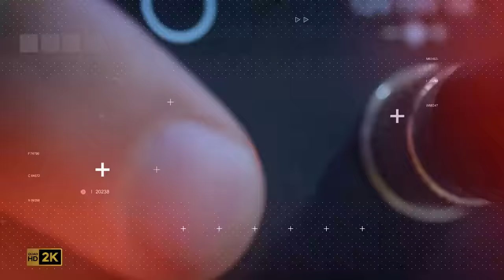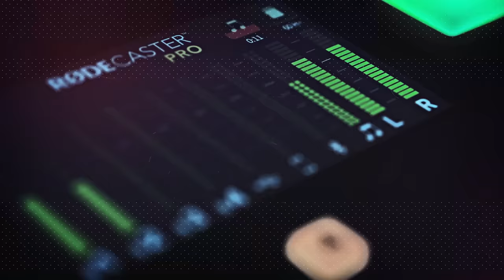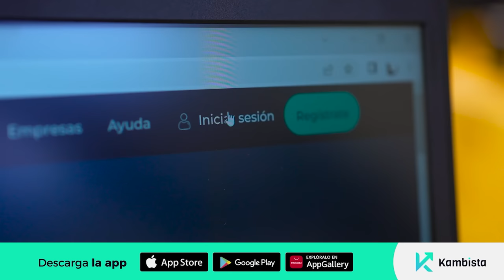¿SE CASA ESTE AÑO? - Maricarmen Marín en La Lengua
Producción audiovisual: @chuletaaudiovisual

00:00 - Intro
02:30 - Hace poco entré a la composición musical
05:24 - ¿Cómo empezó mi canción?
07:36 - Conocí Bolivia gracias a esta canción
08:30 - El videoclip
09:26 - Ahora soy madre de familia
11:00 - No romantice la maternidad
12:10 - Era ahora o nunca
15:40 - Congelé mis óvulos
20:22 - Tuve una amenaza de aborto
22:50 - Cambiamos hábitos por Micaela
25:35 - No puedo creer que soy mamá
26:40 - ¿Cómo fue sacar tu relación al público?
28:42 - No muestro la cara de mi hija
30:36 - ¿Cómo es estar con un productor de TV?
33:00 - Nuestros amigos nos ayudaron
34:20 - Me pidieron la mano en Las Vegas
37:20 - ¿Por qué aún no me he casado?
40:45 - ¿Qué te provoca hacer en la actualidad?
42:50 - ¿Te mueve el dinero?
44:30 - Tenía responsabilidad económica
46:27 - Nunca tuve una restricción
50:00 - No me gusta la gente sobrada
52:15 - Siempre estuve en lugares importantes
54:20 - Yo vivía en una casa gigante
56:38 - Mis golosinas favoritas
57:48 - Mi mamá me enseñó ahorrar
01:00:53 - ¿Cómo me compré mi casa?
01:02:45 - Mi lección en la TV
01:04:54 - Experiencias con tus ídolos
01:07:13 - Lo mejor de trabajar con Raúl
01:09:30 - La plata solo en un papel
01:12:32 - Siempre he trabajado todo el tiempo
01:15:30 - Mis sueños son bastantes ambiciosos
01:17:40 - Quiero tener mi propio local
01:20:19 - Mi entrevista con Bayly
01:22:30 - Tuviste media training
01:24:24 - Tengo el síndrome el impostor
01:26:50 - Me gané un carro con metro
01:29:15 - Es la primera vez que gano algo
01:30:35 - La última vez que nos vimos
01:33:35 - Bots en Twitter y seguidores
01:37:13 - Despedida